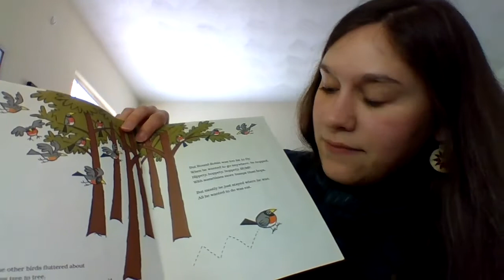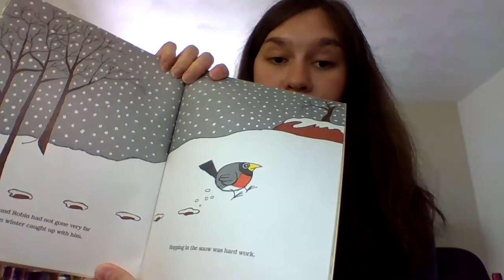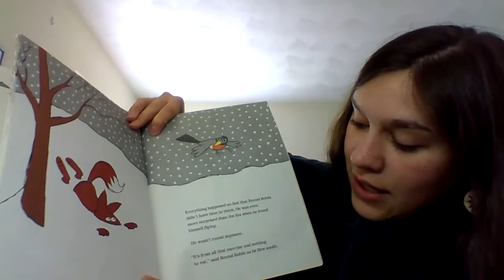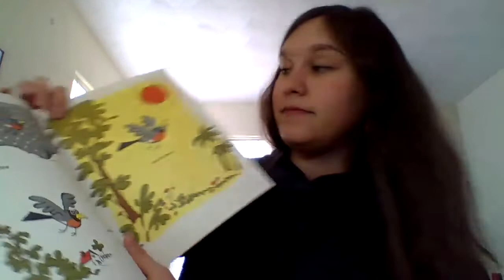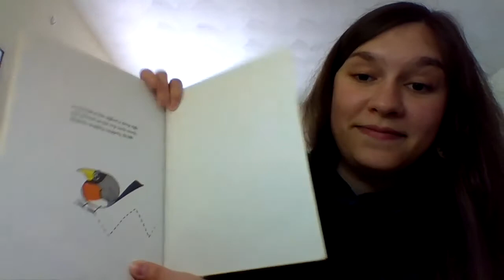Round Robin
Read aloud of "Round Robin" by Jack Kent. The purpose of this video is for my students during the break in school due to COVID-19.